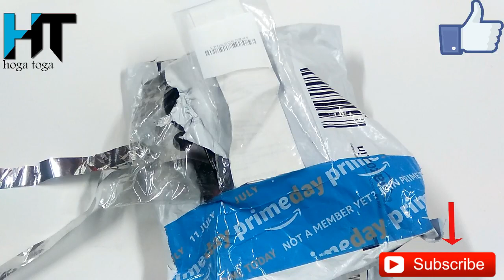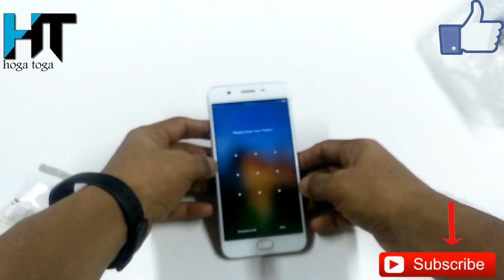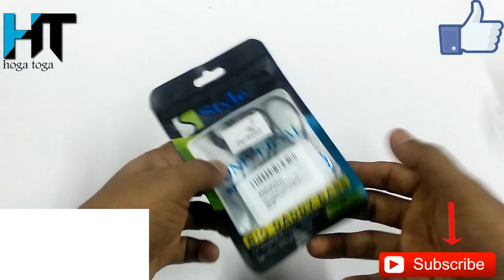5 unique Gadget on Amazon under 200 rupees || Best Gadget